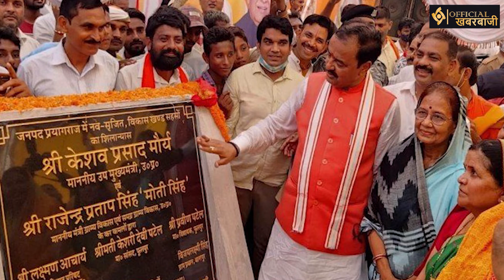UP Election|ससुराल प्रेम में घिरे Keshav Prasad Maurya? डिप्टी CM ने सिर्फ ससुराल की सड़क बनवाई?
up election song,
up election news today,
up election live,
up election 2022 date,
up election astrology,
up election asaduddin owaisi,
up election bhojpuri song,
up election bjp song manike mage hithe,
up election bjp song,
up election comedy video,
up election comedy cartoon,
up election date,
up election date 2022,
up election debate,
up election elvish yadav,
up election funny video status,
up election funny whatsapp status,
up election funny comedy,
up election funny short video,
up election funny video 2022,
up election ground report,
up election interview,
up election malayalam,
up election news 2022,
up election nirahua song,
up election opinion,
up election opinion poll,
up election public opinion 2022,
up election result,
up election result 2017,
up election result 2021,
up election result 2017 aaj tak,
rupen r shah up election,
up election song 2022,
up election so sorry,
up election song bhojpuri,
up election song nirahua